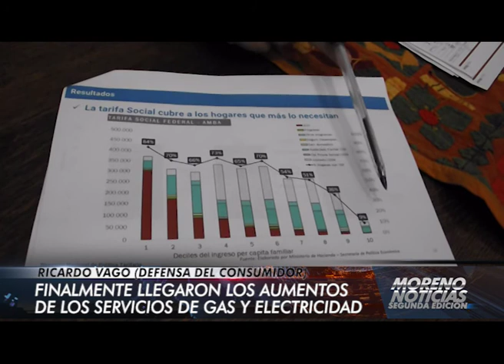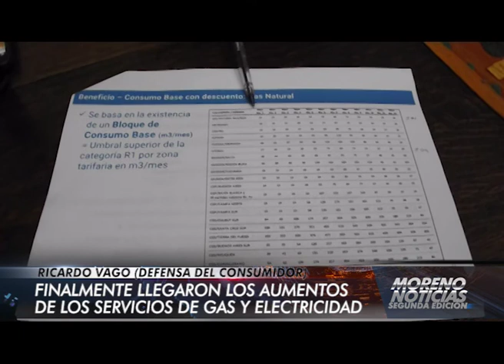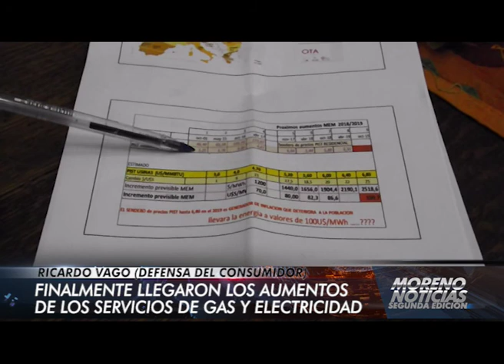Finalmente llegaron los aumentos de los servicios de gas y electricidad